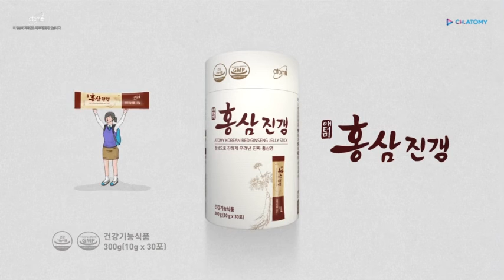THẠCH HỒNG SÂM ATOMY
🌹Thành phần : Sâm tươi nguyên chất : 70% thân sâm + 30% Rễ sâm .

🌹Tiện lợi và dễ sử dụng, xé gói là dùng ngay!

🌹Sâm + vị ngọt hữu cơ ko bị đắng của vị sâm.

🌹:TÁC DỤNG CỦA HỒNG SÂM

👍Tăng hệ miễn dịch cho cơ thể
👍Máu huyết lưu thông
👍Tăng cường sức đề kháng
👍Tăng cường trí nhớ
👍Ăn ngon miệng
👍Ngủ sâu giấc.

🥳🥳NHỮNG NGƯỜI NÊN DÙNG HỒNG SÂM
- Làm quà cho người thân họ hàng
- Tăng sức đề kháng cho trẻ em
- Sức khỏe thể hình cho vị thành niên
- Làm việc cả ngày trong văn phòng
- Người già lớn tuổi hổ trợ sức khỏe
- Mời dùng khi nhà có khách 🌹

✨✨1Hộp = /30 gói (10g/1 gói ).